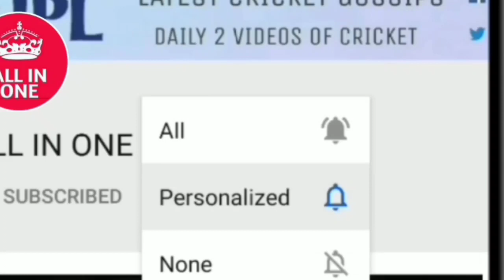देखिए, एक और बार मैदान में आया संजू सैमसन का तूफान, रोंगटे खड़े करदिए पूरी SRH की टीम के